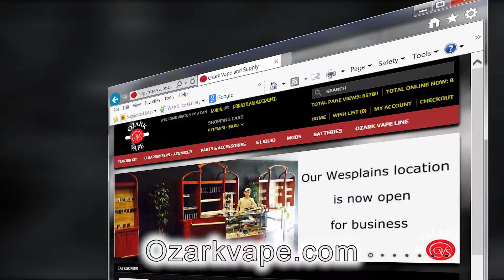Ozark Vape91514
Description